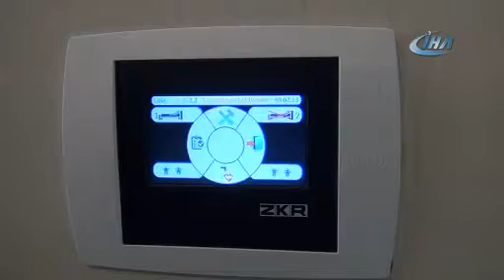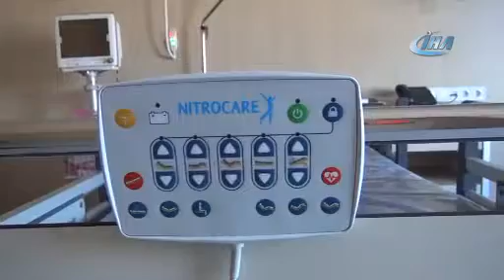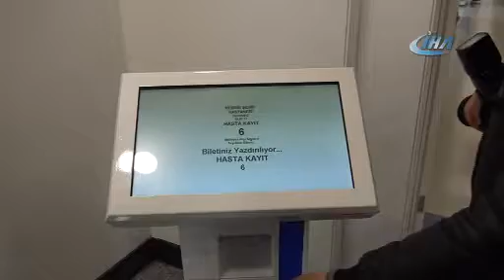AÇILIŞINA SAYILI GÜNLER KALDI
Türkiye’de açılan ilk şehir hastanesi olacak olan Mersin Şehir Hastanesi, kabul aşamasına geldi. Kamu Hastaneleri Birliği Genel Sekreteri Memnune Çamsarı, "Şu anda hastanemizde kabul süreci işliyor. Kontroller hızlı bir şekilde ilerliyor. Günler içinde bu kontroller tamamlanıp, hastanemizin hizmete hazır olduğunu tespit ettiğimiz anda da hasta kabulüne başlayıp, hizmet vermeye başlayacağız. Burası özel bir sağlık hizmeti değildir. Bu kamunun sağlık hizmetidir" dedi.